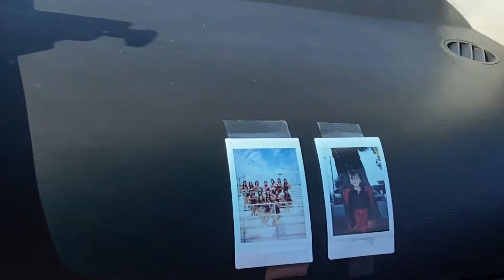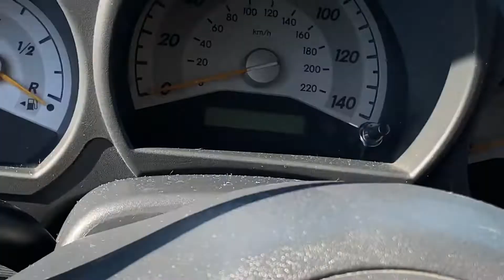Car Tour + What’s in my Car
my first car tour + hanging out with my sister. there is a lot I want to update on this car, but unfortunately with everything going on I will postpone it a little longer :(

@ stephan.y
@ orozconleches

songs:
future james too - weak